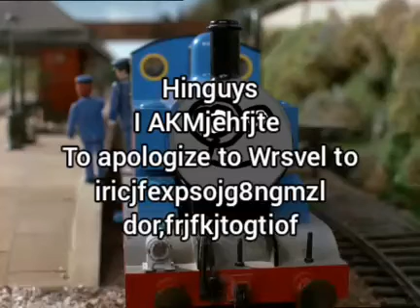ለስም ማጥፋት ይቅርታ እጠይቃለሁ